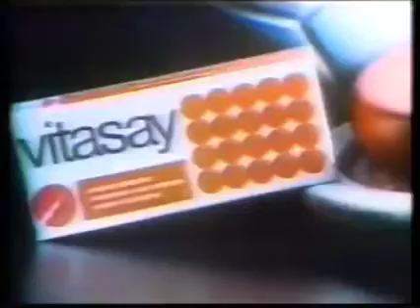chamada: bate bola/boletim com Fernando Vanucci (Copa 90 - Rede Globo)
Créditos: Pedro Janov